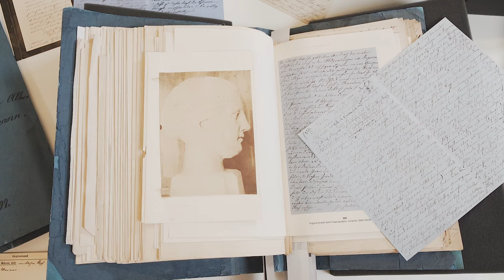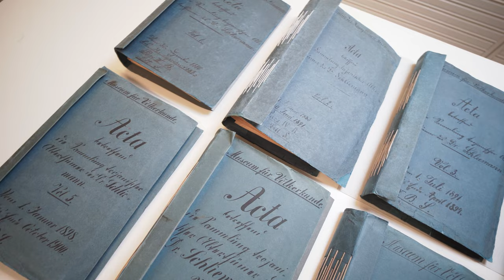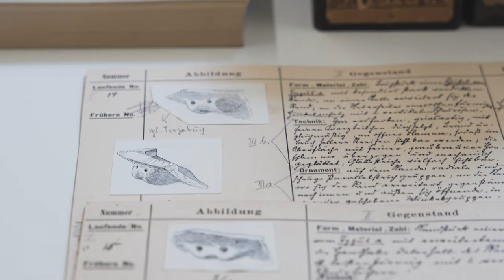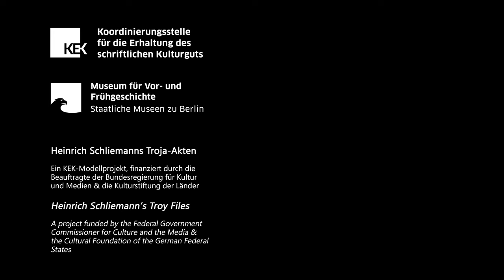Schliemanns Troja-Akten im Museum für Vor- und Frühgeschichte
Der weltberühmte Archäologe Heinrich Schliemann (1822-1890) wurde vor 200 Jahren geboren. Pünktlich zu seinem Jubiläum hat das Museum für Vor- und Frühgeschichte in Berlin die Erwerbungsakten der Troja-Sammlung konservatorisch bearbeitet. Die Akten dokumentieren die Geschichte der Sammlung über einen Zeitraum von fast 70 Jahren. Acht Bände enthalten rund 2.700 Blätter an Korrespondenzen sowie zahlreiche Briefe bekannter Persönlichkeiten wie Otto von Bismarck, Kronprinz Friedrich Wilhelm oder des Arztes und Prähistorikers Rudolf Virchow. Die Konservierung und Restaurierung der Akten war notwendig, um weiteren Substanzverlust zu verhindern.

Die KEK fördert, koordiniert und optimiert den Originalerhalt und trägt damit wesentlich zur Sicherung von Kulturerbe bei. Sie wird finanziert durch die Beauftragte der Bundesregierung für Kultur und Medien (BKM) und die Kulturstiftung der Länder (KSL).